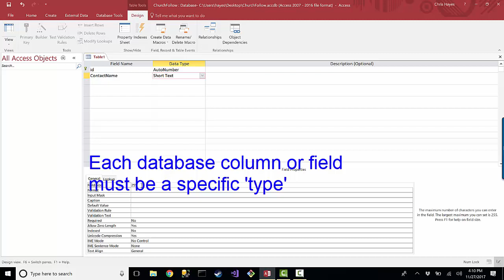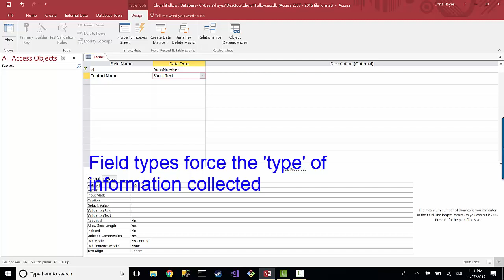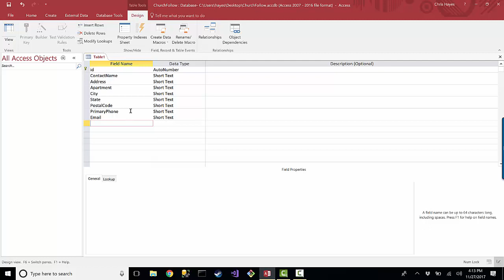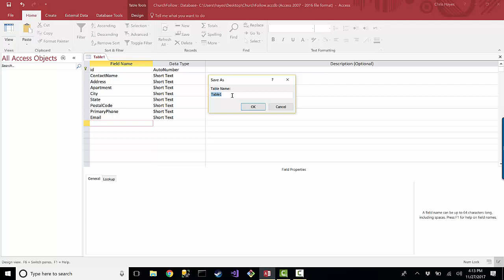Church Database In Access Part 3 - A Simple Table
Creating a simple table of text fields